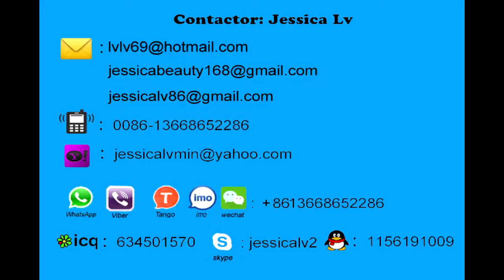jessica plastic net machine